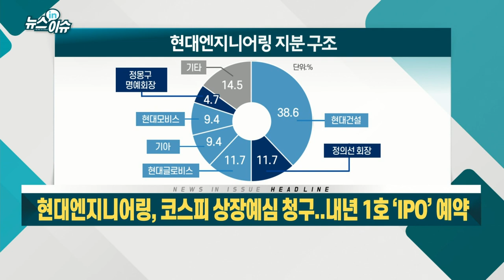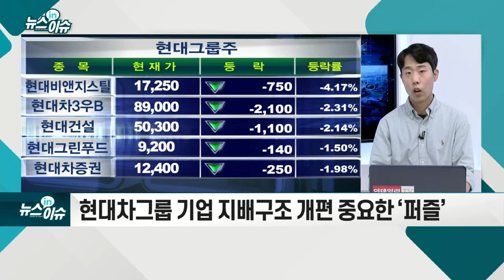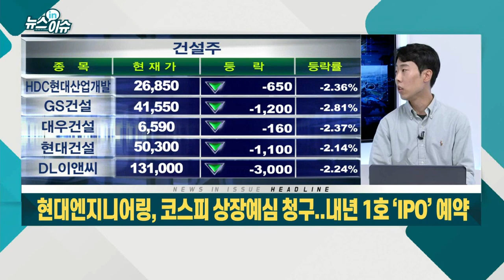현대엔지니어링, 코스피 상장예심 청구... 내년 1호 ‘IPO’ 예약_기업IN이슈 (20211001)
- 승인까지 45일 소요... 패스트트랙 제도 활용 전망
- 11월 상장 승인 시 내년 상반기 최대 IPO ‘대어’
- 현대차그룹 기업 지배구조 개편 중요한 ‘퍼즐’
- 2014년 현대엠코와 합병하며 주택부문 사업 확장
- 상반기 매출 3조 5,795억·영업익 2,103억
- 코로나19 영향서 벗어나... 도시정비사업서 두각
- 기업가치 3조~10조원 평가... 모기업 가치가 변수로